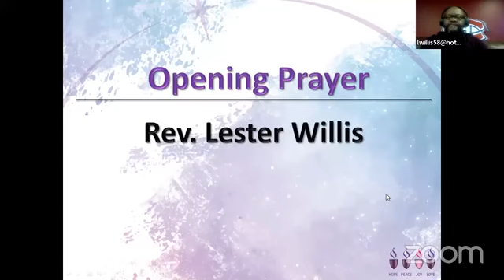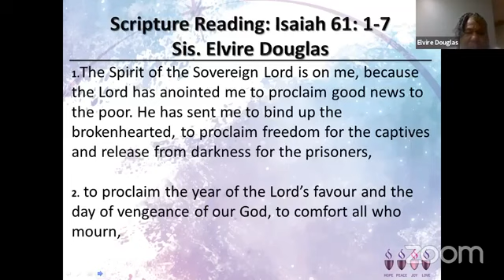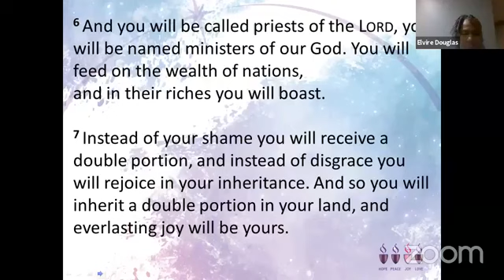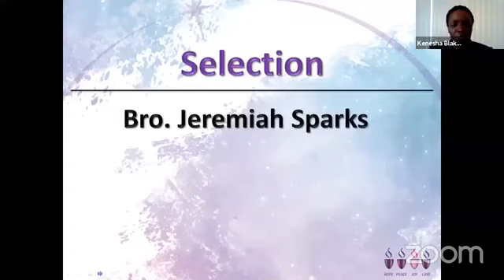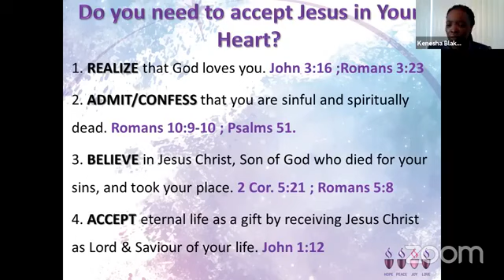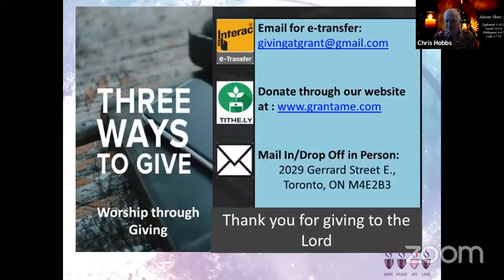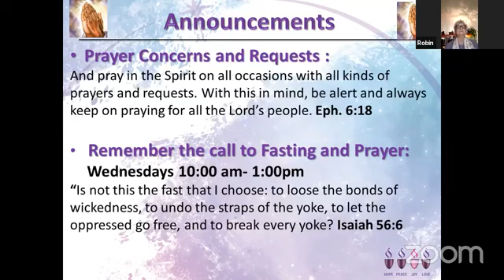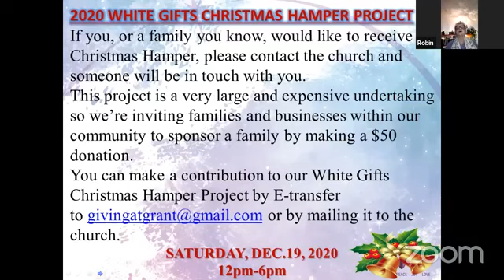We Are Overcomers: Receive the Oil of Joy, December 13 2020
Come let us worship the Lord our God